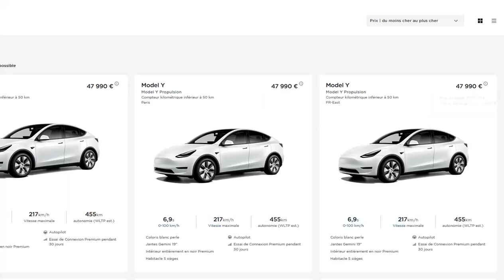Tesla France procède à une remise exceptionnelle de 3000€ sur ses Model 3 propulsion en stock !